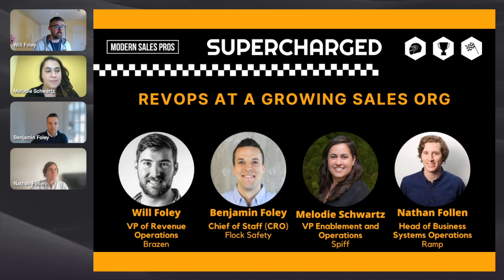RevOps at a Growing Sales Org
In today's rapidly-evolving business landscape, sales organizations are constantly challenged to keep up with changing markets, customer needs, and technology advancements. As sales teams grow, it becomes increasingly essential for organizations to implement efficient processes and systems that optimize revenue operations.

Join us for this panel as we sit down with four seasoned revenue operations leaders to explore the challenges they have faced within each of their organizations and the strategies they have employed for growth and success. Understand the key principles behind effective revenue operations management and how to apply them to drive growth within your own sales organization.

We’ll cover the following:
- Leveraging Data and Analytics to Drive Sales Performance
- Developing and Implementing Effective Revenue Management Plans for Growth.
- Building a revenue operations infrastructure to support growth
- Measuring the impact of revenue operations on the overall business
- Empowering sales teams with the right processes, tools, and data to drive results